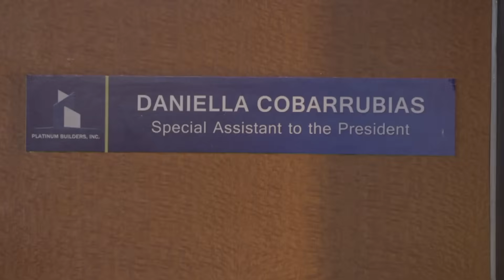[ENG SUB] Ep 32 | Since I Found You | Piolo Pascual, Arci Muñoz, Empoy Marquez, Alessandra De Rossi